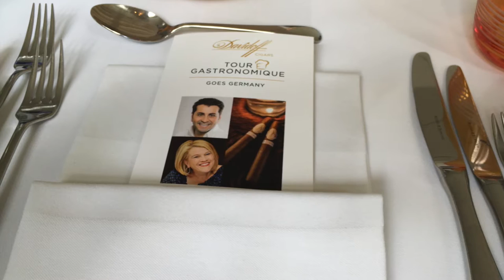Davidoff Chefs Edition mit Lena Linster, Ali Güngörmüs | Le Gourmand - Das Geniesser-Magazin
Davidoff Cigars kreiert gemeinsam mit sechs internationalen Starköchen erstmals eine Limited Chefs Edition

Lea Linster und Ali Güngörmüs präsentierten zusammen mit dem CEO von Davidoff, Hans-Kristian Hoejsgaard, die Davidoff Chefs Edition Zigarre. Die Davidoff Chefs Edition ist perfekt für Feinschmecker, die nach einem vorzüglichen Essen gern eine exquisite Zigarre genießen.

Beim Presselunch im Restaurant Pageou von Ali Güngörmüs in München testete eine Runde von ausgewählten Journalisten diese neue Kreation.

Mein Wunschzettel:
Nikon D500
GoPro Karma -